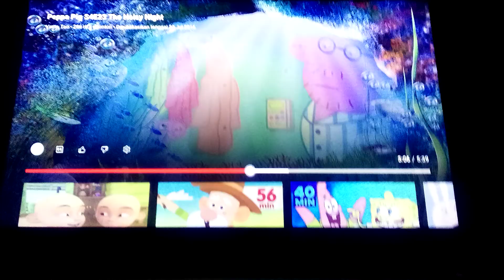Peppa Pig The Noisy Night Vs Hiccups